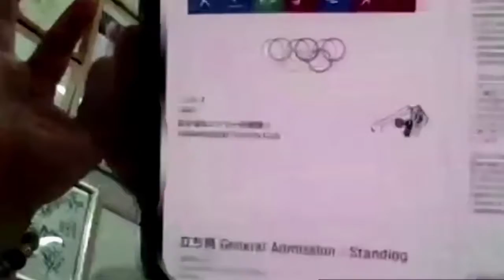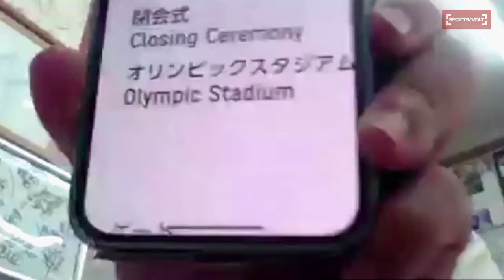Olympic fans world record dream shattered by Tokyo spectator ban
Kazunori Takishima's Olympic dream of setting a world record - a plan that had cost him almost $40,000 - ended this week when organisers said spectators would be banned for most of the Games events.